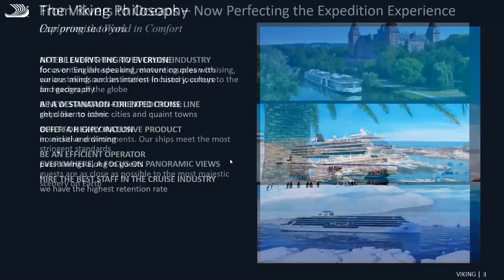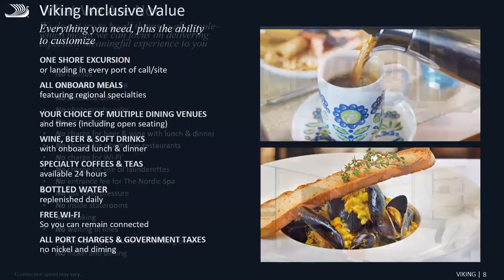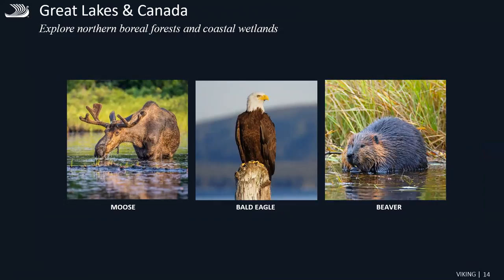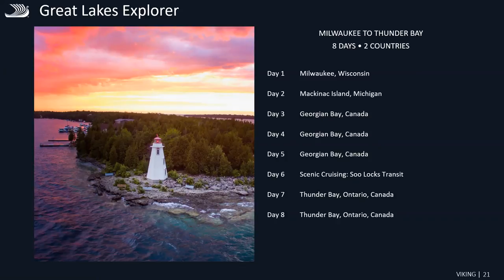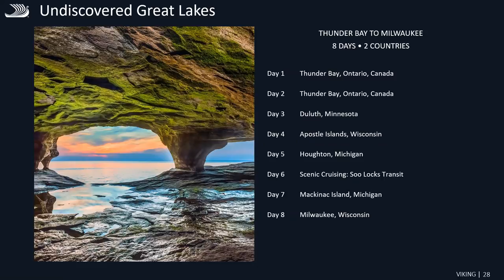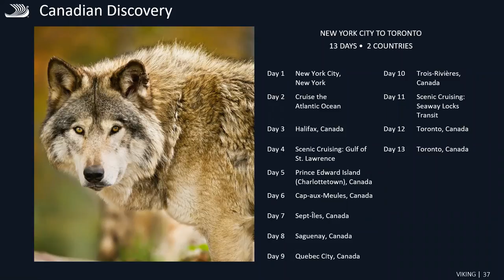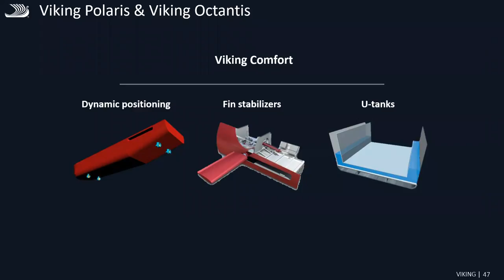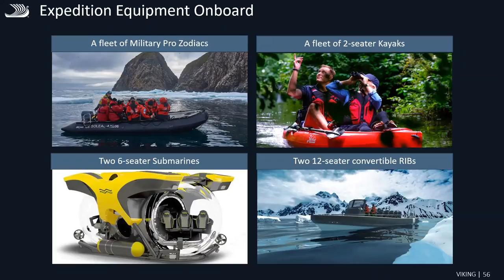Explore the Great Lakes with Viking [CruiseWebinar]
Recording of an exclusive CruiseWebinar about Viking Expeditions to the Great Lakes. These new destination-focused itineraries explore the unspoiled treasures of the Great Lakes, from natural wonders to historic cities. Discover incredible national parks by kayak, as well as remarkable cultures with world-class museums, vibrant cities and First Nations traditions.

Cruise Questions?

Featured content courtesy of Viking Cruises.